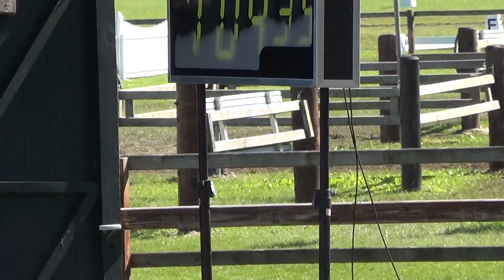2015 Beesd Maaike marathon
Begin van een mooie vakantie
2e plaats behaald